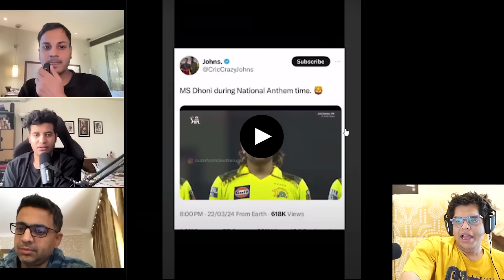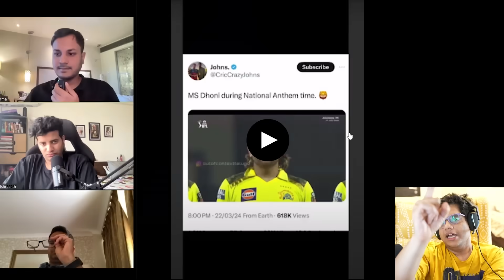ROHIT SHARMA LEAKED FOOTAGE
Introducing iQOO Z9, Starting @ Rs 17,999*. Segment's 1st Flagship Sony IMX 882 OIS Sensor with power packed MediaTek Dimensity 7200 Processor. Segment's Brightest AMOLED with 1800 nits peak local brightness.